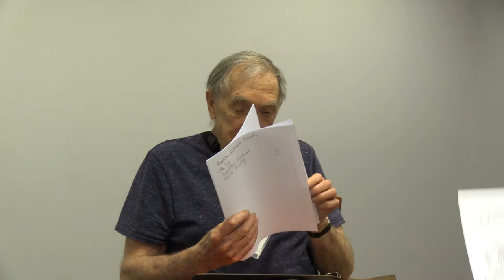Stevens Seaberg oral history interview, 2019-04-11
Stevens Seaberg oral history interview, 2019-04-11 (Y015_SeabergS_20190411). Part of the Great Speckled Bird Oral History Project at Georgia State University Library.